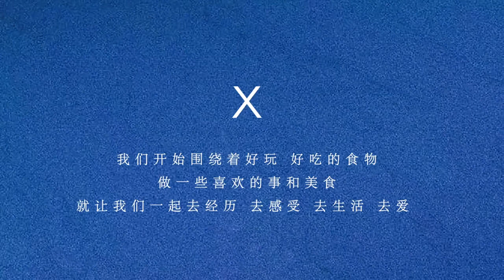女司机自驾河南挂壁公路郭亮村，满足两个条件就可上山了